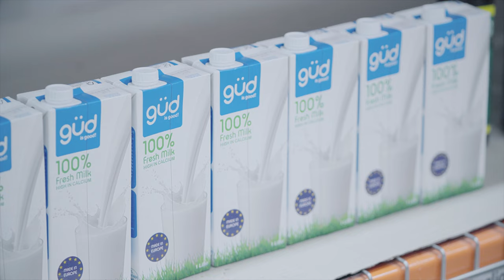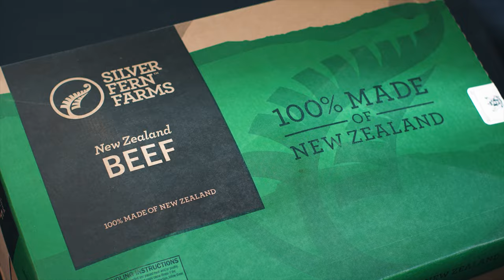Lee’s Food, a leading player in the food distribution industry since 1962.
យើងពិតជាមានមោទនភាពណាស់ដែលក្រុមហ៊ុន លី ហ្វូដបានបោះជំហ៊ានចូលក្នុងវិស័យម្ហូបអាហារអស់រយះពេល13ឆ្នាំមកនេះ ហើយបានក្លាយខ្លួនជាអ្នកផ្គត់ផ្គង់ដ៏សំខាន់មួយនៅក្នុងទីផ្សាររបស់យើង។ យើងជាអ្នកចែកចាយនូវផលិតផលដែលមានកំរិតស្តង់ដាខ្ពស់ពីបណ្តា​​​​​​​​​​​​​​ទ្វីបនានានៅជុំវិញពិភពលោក និងតំលៃសមរម្យថែមទៀតផង។ លើសពីនោះទៀតក្រុមហ៊ុនយើងមានបុគ្គលិកដែលមានការជំនាញ ក្រមសីលធម៌ និងភាពទទួលខុសត្រូវខ្ពស់ក្នុងការបំរើសេវាកម្មជូនដល់អតិជន។

ពិតណាស់យើងមានការរីកចំរើនយ៉ាងលឿនក៏ដោយសារកត្តាសន្តិភាព និងស្ថេរភាពនយោបាយដែលនាំឲ្យសេដ្ឋកិច្ចមានការរីកចំរើនក្នុងល្បឿនលឿនលើគ្រប់វិស័យ បូកបញ្ចូលទាំងវិស័យម្ហូបអាហារផងដែរ។

បច្ចុប្បន្នយើងមានសាខានៅរាជធានី ភ្នំពេញ ខេត្តសៀមរាម បាត់ដំបង ត្បូងឃ្មុំ ព្រះសីហនុ កំពត និងក្រុងបាវិត ហើយយើងក៏មានផែនការពង្រីកទៅខេត្តផ្សេងៗទៀតក្នុងពេលឆាប់ៗខាងមុខនេះដែរ។ បេសកកម្មរបស់យើង គឺបន្តនាំយកផលិតផលដែលមានគុណភាពល្អនិងតំលៃសមរម្យជាមួយនឹងសុវត្ថិភាព គុណភាព និងស្មារតីទទួលខុសត្រូវជានិច្ច។

We are very proud that Lee's Food Service has stepped into the food industry for the last 13 years and has become a major supplier in our market. We are a distributor of high-quality products from continents around the world at affordable prices. Moreover, our team is comprised of skills and knowledge of our products, ethics, and high responsibility to serve customers.

Indeed, we are witnessing significant growth as a result of elements such as peace and political stability, which have resulted in rapid economic growth in all sectors, including food and beverages.

We currently have locations in Phnom Penh, Siem Reap, Battambang, Tbong Khmum, Sihanoukville, Kampot, and Bavet, with plans to expand to other provinces soon.
Our mission is to continue to bring good quality and affordable prices with safety, quality, and a sense of responsibility.